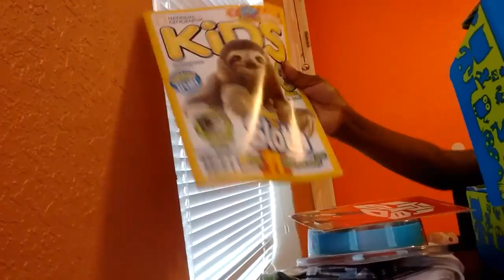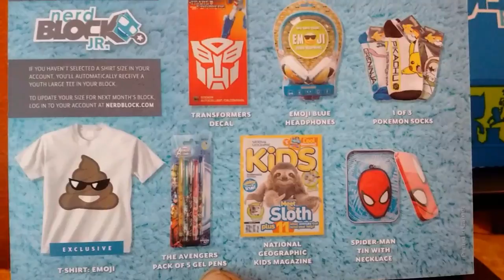Nerd Block Jr February 23, 2017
T- Shirt:Emoji, The Avengers pack of 5 gel pens, National Geographic Kids Magazine, Spider-Man Tin with necklace, 1 of 3 Pokemon no-shows socks chestnaught, Transformers decal and Emoji Blue headphones